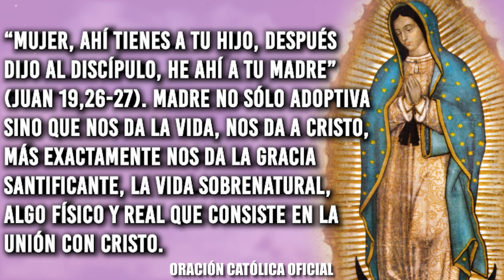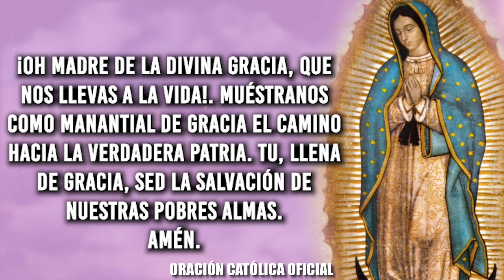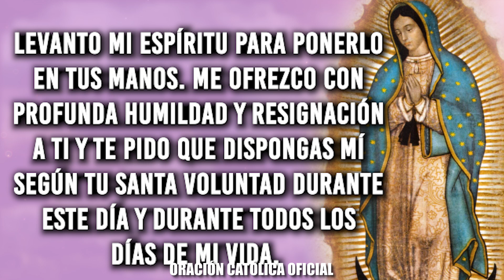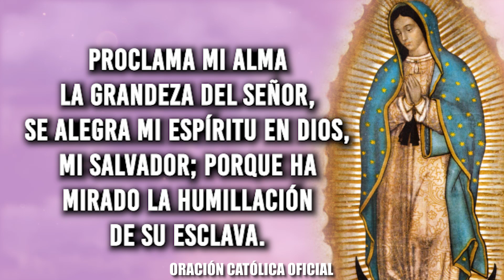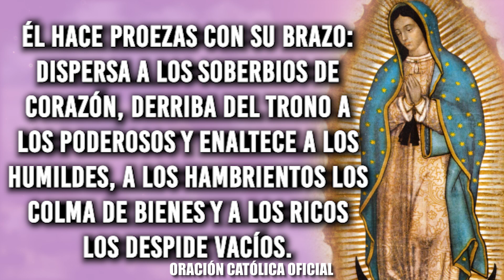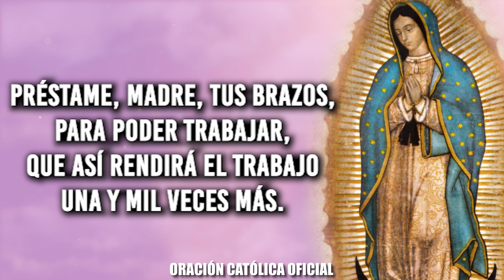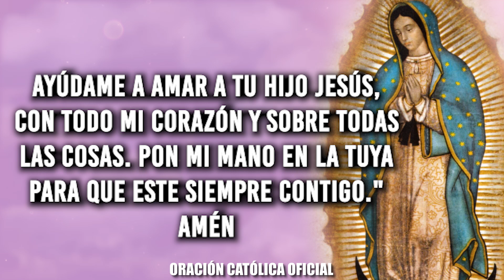ORACIÓN DIARIA A LA VIRGEN MARÍA// DÍA 05//LUNES 05 DE JULIO DE 2021//Mayo mes de la Virgen María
Flor del 5 de JULIO: Madre de la Divina Gracia
Fiesta de Nuestra Señora de la Gracia

Meditación: “Mujer, ahí tienes a tu hijo, después dijo al discípulo, he ahí a tu Madre” (Juan 19,26-27). Madre no sólo adoptiva sino que nos da la Vida, nos da a Cristo, más exactamente nos da la gracia santificante, la vida sobrenatural, algo físico y real que consiste en la unión con Cristo.

Oración: ¡Oh Madre de la Divina Gracia, que nos llevas a la Vida!. Muéstranos como Manantial de Gracia el camino hacia la verdadera Patria. Tu, llena de Gracia, sed la Salvación de nuestras pobres almas. Amén.

Florecilla para este día: Poner los medios para estar en gracia de Dios.